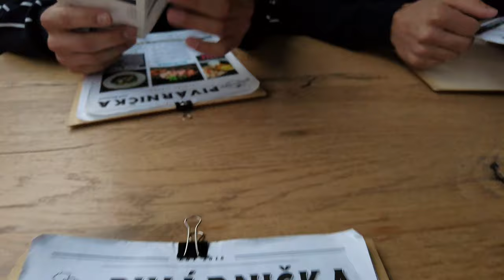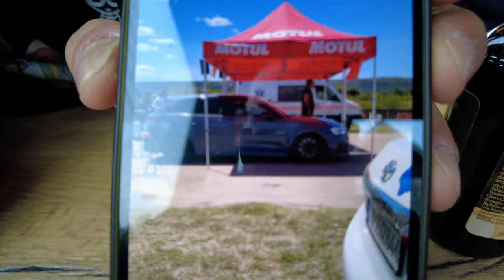DEFINITIVNO NAJBOLJI BURGER U SLOVACKOJ 🍔 Da li vredi toliko? 💰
Dobrodosli na kanal LMTD EDITION

Danas idemo da probamo po nasem skromnom misljenju NAJBOLJI BURGER U SLOVACKOJ 🍔
Pitate se da li vredi 8.9€  i nas odgovor je sigurno DA! 💰

Hamburger mozete probati u lokalu koji se zove Pivárnička Nad Rinkom i nalazi se u Hlohovcu 😁
Prijatno 👌

NIKADA! nemojte kliknuti ovaj link

Linkovi drugih videa sa kanala⤵️